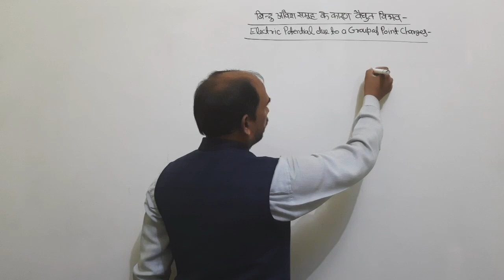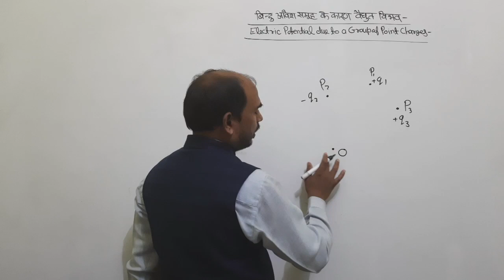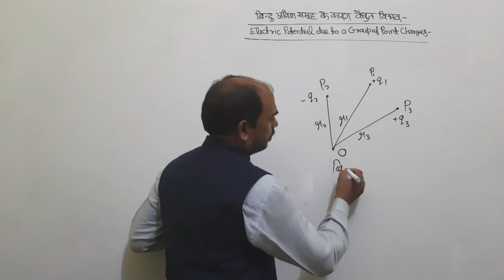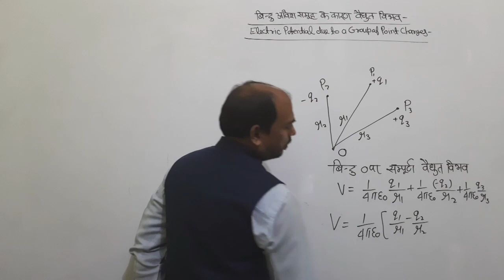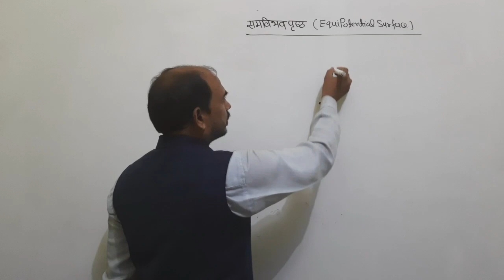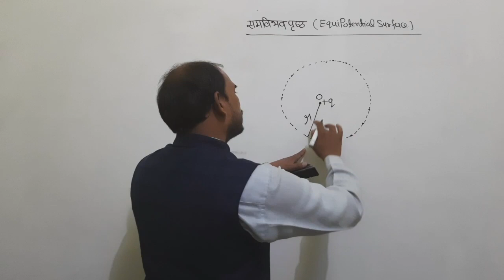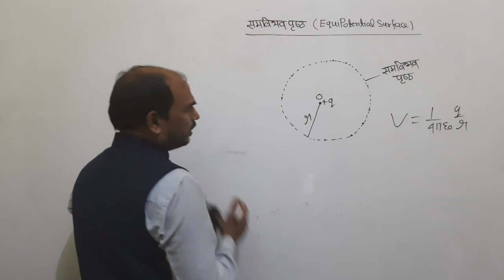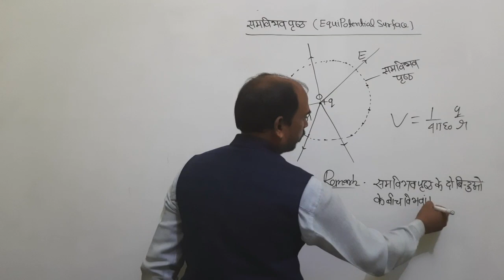Electric Potential at a point due to a Group of point Charges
Hello friends/students in this video I will say about  Electric Potential at a point due to a group of point Charges and Equipotential Surface.